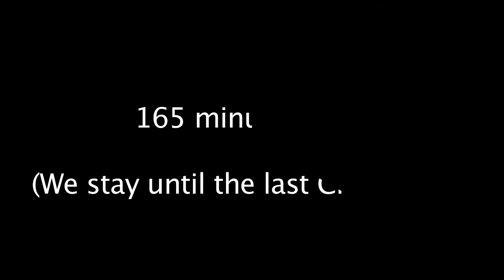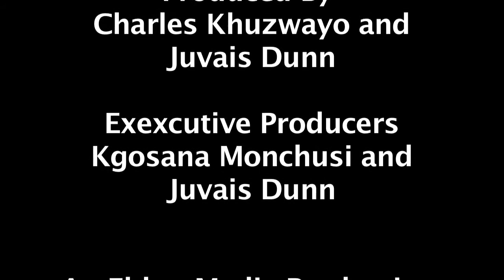The Vent: Ep 02 "The Vent v.s The Dark Knight Rises"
"The Vent" is an online show hosted by 3 South African Film Enthusiasts/ Aspiring Filmmakers who aim to give individuals a different approach to watching and enjoying film and television. The Vent takes on "The Dark Knight Rises" and the hosts rate is out of 10.

*shot entirely on iPhone*

Follow "The Vent" on Twitter @theventofficial